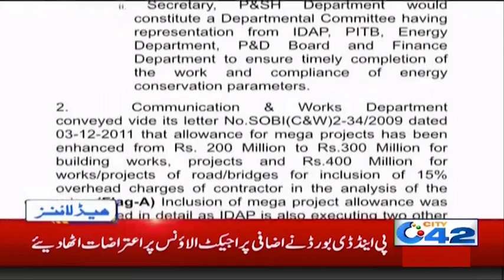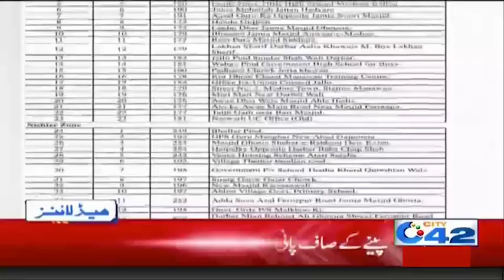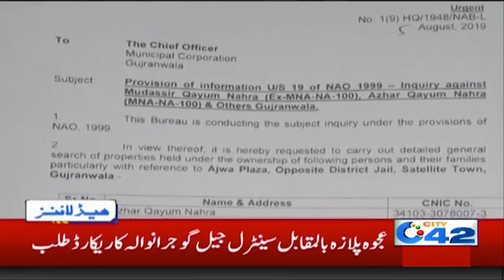News Headlines | 6:00am | 21 Aug 2019 | City 42